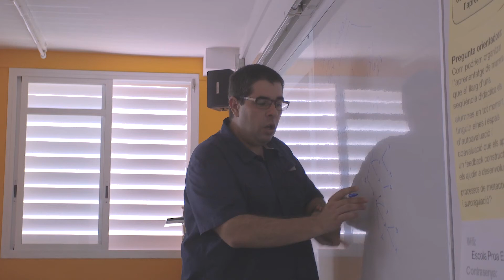Setmana de formació 2017 - Escola Nova 21 - La mostra representativa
La Setmana de formació 2017 va proposar una acció formativa adreçada al professorat que ha iniciat processos de canvi als seus centres educatius.

Per una banda, els centres de la mostra representativa van realitzar un curs intensiu orientat a consolidar reflexions i fonaments de la transformació i orientarla següent etapa del laboratori de canvi.

Per altre banda, els centres de les xarxes van realitzar una formació de la que es va responsabilitzat en David Atzet, professor i director del SINS Cardener de Sant Joan de Vilatorrada, i el seu equip. Aquesta formació es va crear a partir del treball conjunt entre diverses institucions que compartim aquest horitzó de canvi.
Les xarxes de la ciutat de Barcelona (Xarxes per al Canvi) van dur a terme aquesta formació en el marc de l’Escola d’Estiu de Rosa Sensat; i per la resta de xarxes locals del programa Escola Nova 21, que s'articulen amb el suport de la Diputació de Barcelona i del Departament d’Ensenyament, es va desplegar la formació en diverses poblacions del país amb la col·laboració d’agents educatius i administracions locals dels municipis implicats.